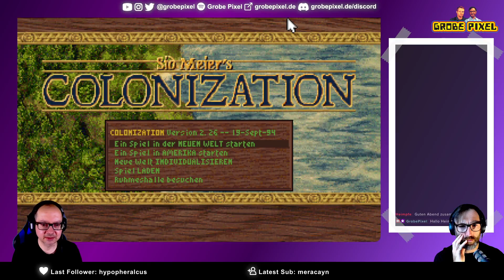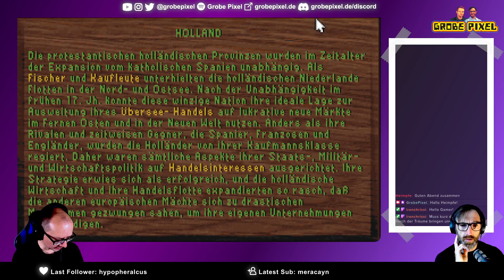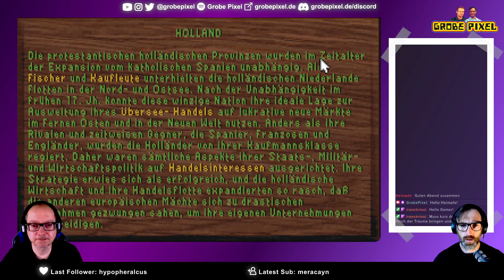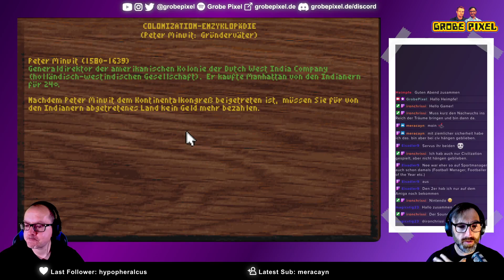Colonization (Teil 1/x)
Colonization erschien 1994. Es wurde damals als neues Werk von Sid Meier beworben. Und dieser Herr Meier hatte damals schon ein beachtliches Repertoire an Spielen vorzuweisen. Titel wie Pirates!, Railroad Tycoon oder natürlich auch Civilization waren damals schon moderne Klassiker.

Als MicroProse Fan hat Björn damals sehr viel Zeit in das Spiel investiert. Und auch bei Wolfgang hat die Schule sehr unter Colonization gelitten. Aber wie spielt sich Colonization 29 Jahre später? Macht es noch Spaß? Und ist es im Jahre 2023 auch noch angemessen, die Kolonisierung der Neuen Welt nachzuspielen?

Wir finden es heraus!